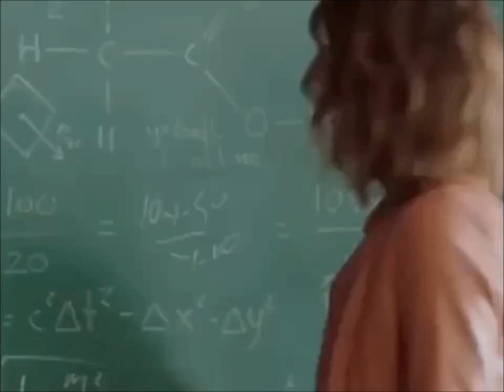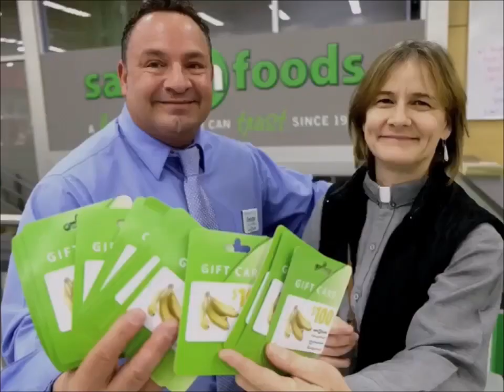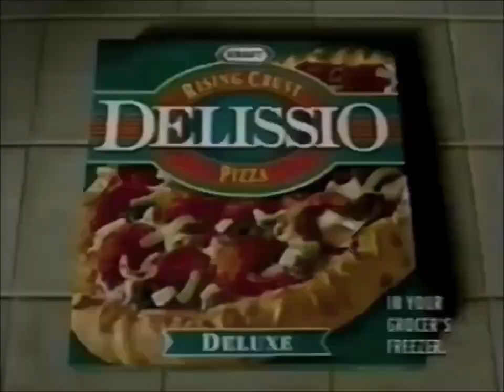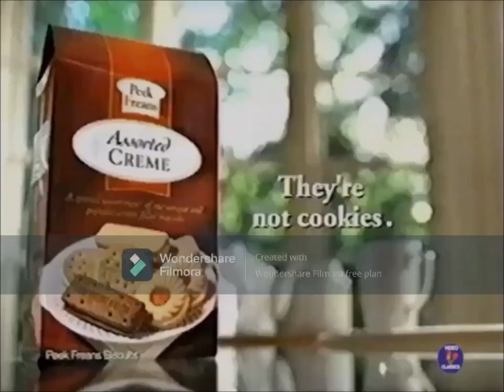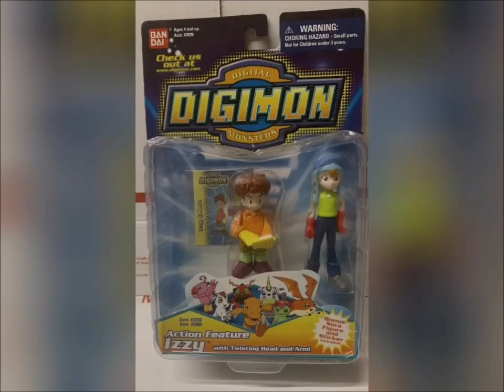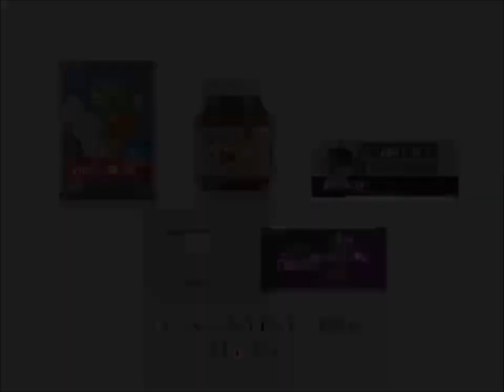Alexandria McD Cut Cups Clips YTV Commercial 2023 & 2024 & 2025 #2